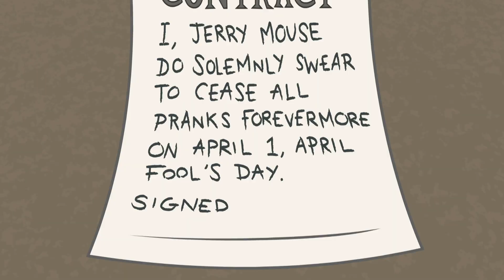Tom & Jerry | Pranks | Boomerang Danmark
▶▶ Find Boomerang på TV hos:
TDC/YOUSEE
VIASAT
TELIASONERA
STOFA
CANAL DIGITAL

Gå på opdagelse i Boomerangs officielle Youtube-kanal. Her finder du sjove videoer fra dine favorit Boomerang shows!
Se gennemspilninger af online spil samt apps og find klip af de bedste øjeblikke fra Tom og Jerry, Du er cool Scooby-Doo!, Bugs, Looney Tunes, Inspector Gadget, MR. Bean og mange flere.